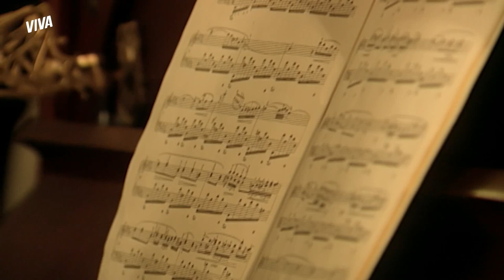LEMBRANÇAS! HIGINO SE EMOCIONA AO OUVIR MÚSICA DE HELENA! | FORÇA DE UM DESEJO | MELHOR DO DIA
Higino não se conforma com a morte de Helena e decide ficar com uma recordação do seu antigo amor 👀 Ele consegue uma partitura da música favorita da baronesa e fica comovido ao escutá-la 🥺

Capítulo 21, dia 16 de novembro de 2022, quarta-feira.